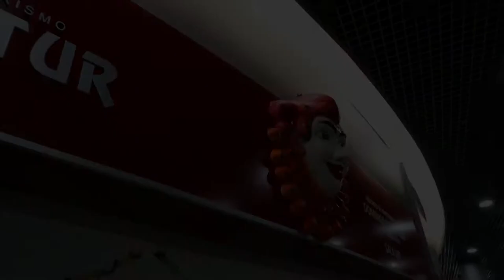O PROGRAMA VIVENDO O TURISMO - SOBRE O PERU - BLOCO 1